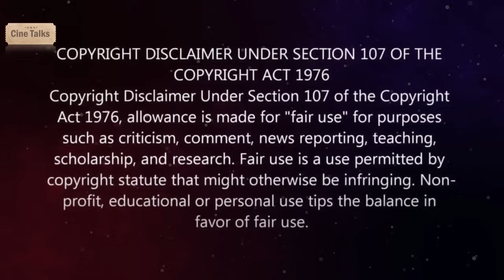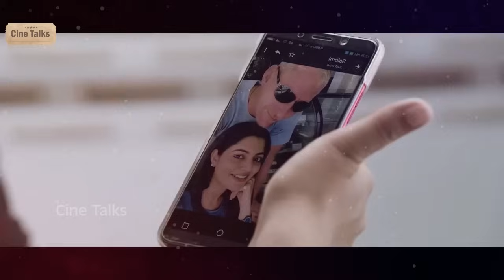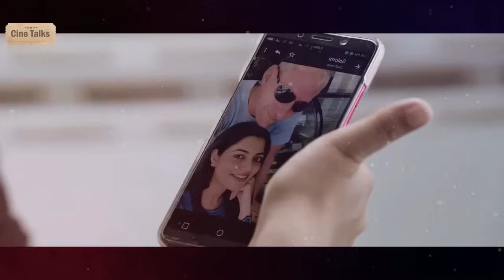సూపర్ క్లైమాక్స్-అమ్మాయి కోసం అప్పుచేసి***?-Telugu Full Movie Story Explained-Full Movies Explained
Note:
Team Cine Talks.